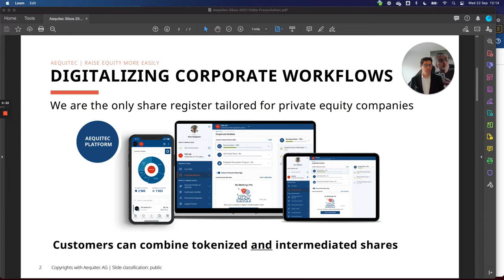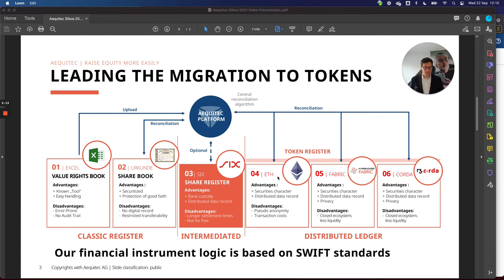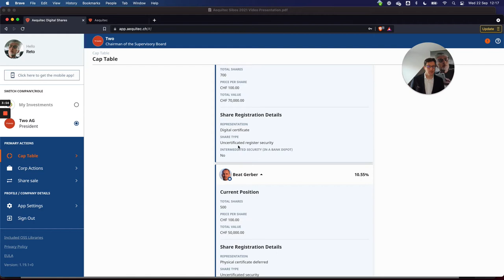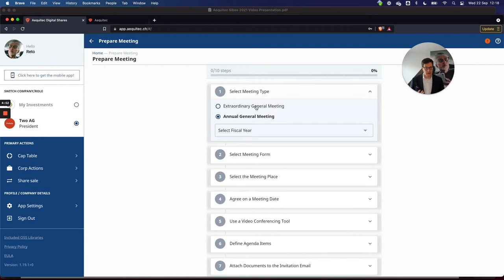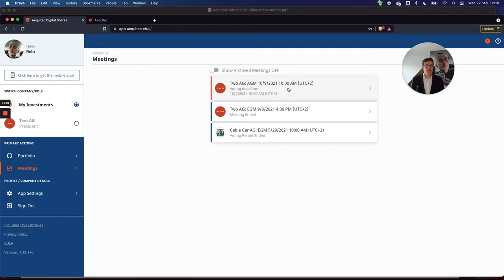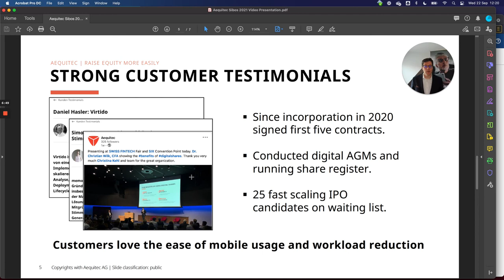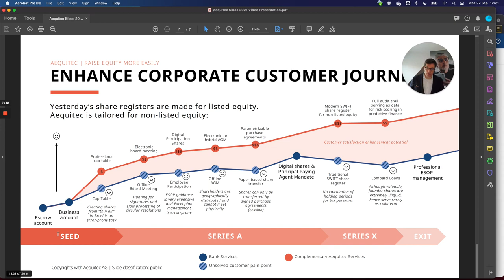Perfect Pitch – Aequitec AG – Leadership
Leadership - Identified and solving a significant pain point in the financial industry.